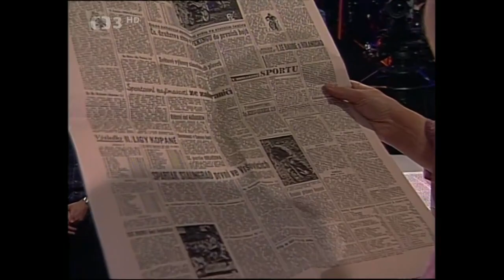Věšák: Dagmar Pecková ● vyprávění renomované mezzosopranistky Dagmar Peckové (1999)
●Zábavný pořad je vždy věnován jedné známé osobnosti, která si na pomyslný věšák odkládá své zážitky, vzpomínky, životní zkušenosti a humorné i nostalgické historky. Pořadu se zúčastní i další známé osobnosti. Dnešním hostem bude renomovaná mezzosopranistka Dagmar Pecková.
Těšte se na humorné vyprávění renomované mezzosopranistky Dagmar Peckové (1999). Dále účinkují: H. Hegerová, J. Průdek, M. Plzák, P. Malásek a další. Moderují A. Ulm a K. Hrachovcová. Režie J. Bonaventura